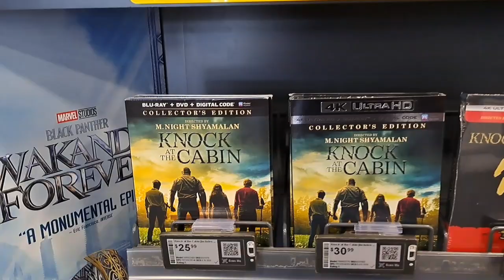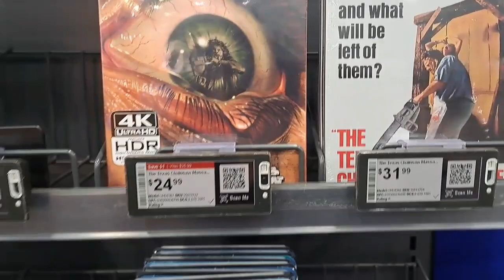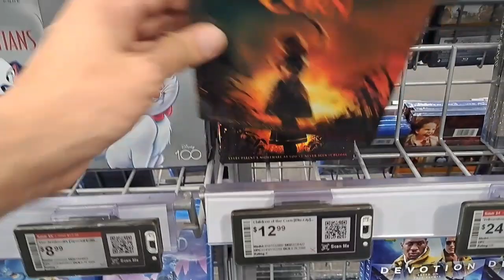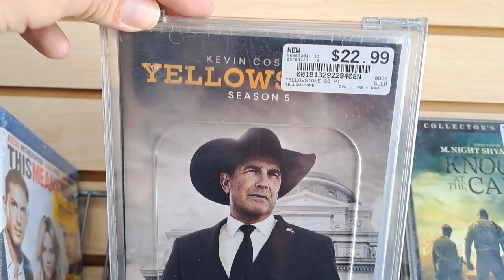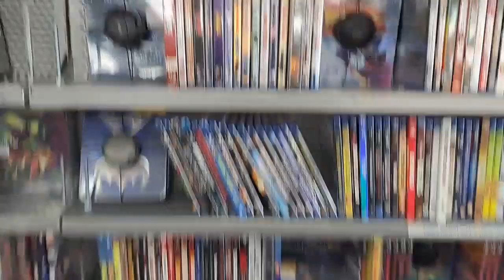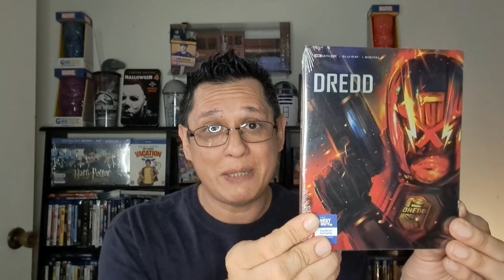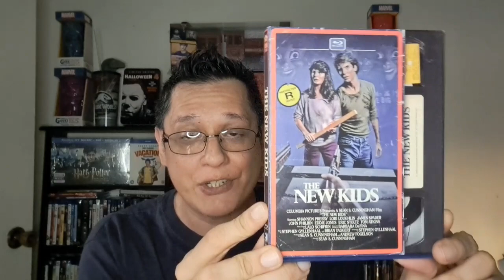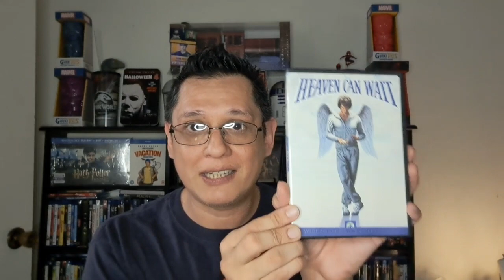Blusday Tuesday Hunt: Superman 4K Collection, Knock at the Cabin plus, Friend Mail!!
Today's hunt was a little lackluster but was redeemed by the the fact that lionsgate re-released a once
plus, a package from @BasementBlus